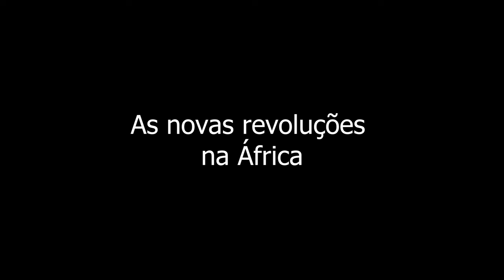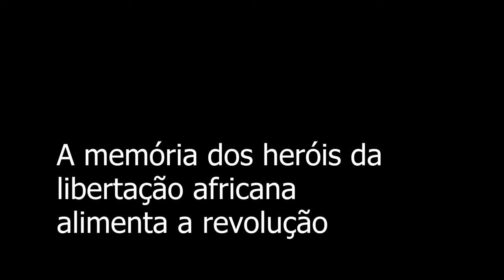Os levantes em Mali, Niger e Burkina Faso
Nos últimos meses temos visto na imprensa notícias esparsas sobre golpes e revoltas em países da África como o Mali, Niger e Burkina Faso, que já foram colônia da França e ainda estavam sobre seu domínio econômico e cultural. As informações são totalmente desprovidas de contexto e – no que tange a grande mídia – eivadas de mentiras e preconceitos. Buscamos então trazer uma boa análise sobre a realidade daquela região da África para que se possa entender o que acontece, de fato, por lá. Há que se ter em conta que o continente africano foi retaliado pelas grandes potências e explorado sistematicamente até os anos 1960, quando então começaram a ser vitoriosos os movimentos de libertação. Desde aí, as movimentações populares na região para garantir soberania têm sido frequentes, visto que tantos os Europeus como os Estados Unidos seguem com suas garras afiadas sobre o continente. Neste vídeo o jornalista e professor Pedro António dos Santos, que é natural da Guiné Bissau, faz uma robusta análise sobre os movimentos que hoje se consolidam no Mali, no Niger e em Burkina Faso, trazendo também o contexto das lutas.

Entrevista: Elaine Tavares